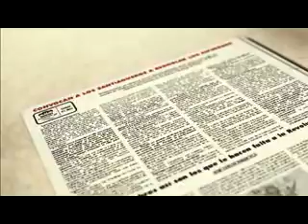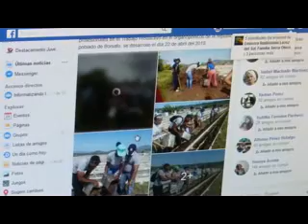Jóvenes luchando por la sede del 26 de julio